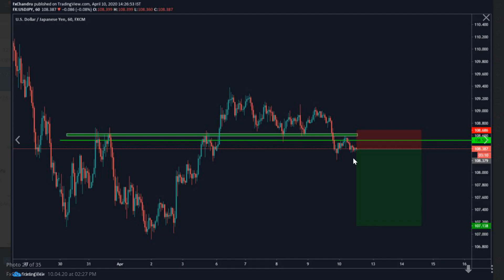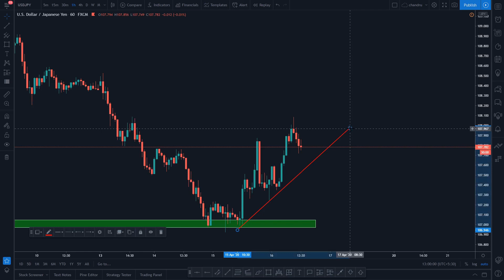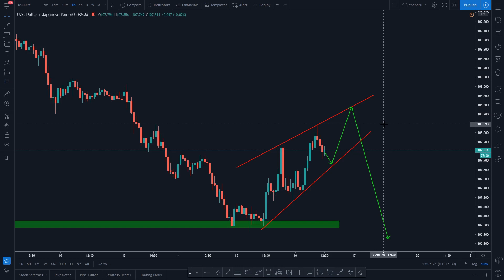USDJPY Technical Analysis Tamil | Tamil Forex Trading | FxChandru